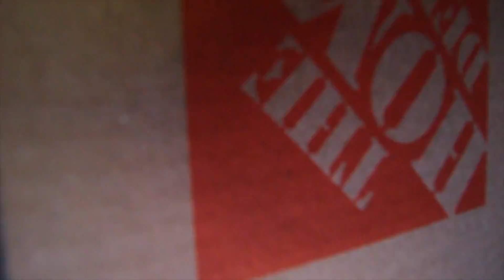BEST SNEAKER OF 2019 UNBOXING!! *NOT CLICK BAIT* MUST WATCH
BEST SNEAKER OF 2019 UNBOXING!! *NOT CLICK BAIT* MUST WATCH in this video I will be showing and unboxing the best sneakers of 2019 the Nike galaxy zoom foamposite rookie! This is a early look at the new Nike sneaker and highly anticipated! Please tell me what you think of the Nike galaxy zoom foamposite rookie in the comments and how you feel about the BEST SNEAKER OF 2019 UNBOXING!! *NOT CLICK BAIT* MUST WATCH video! Thanks